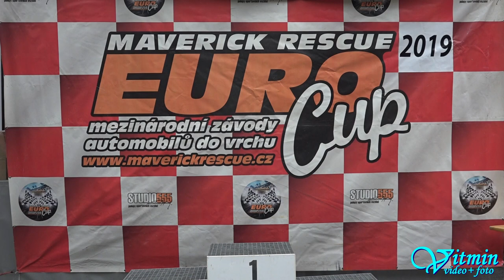Škoda 110 R - Vojtěch Macek - XXXVIII. Zámecký vrch 2019 - Náměšť nad Oslavou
Vojtěch Macek si s vozem Škoda 110 R dojel v neděli ve třídě E1-1600 pro vítězství na XXXVIII. Zámeckém vrchu 2019 v Náměšti nad Oslavou